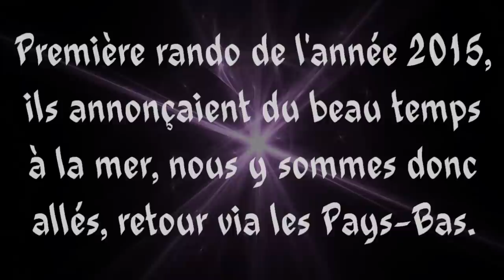RMB⌘001 CREVETTES @ OOSTENDE 2015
Rando-Moto.be - dimanche 04 janvier 2015.
Rando bitume RMB⌘001 CREVETTES à OOSTENDE.
Conditions catastrophiques pour les appareils vidéos (brouillard, projections de sel et boue, soleil de face et couchant).